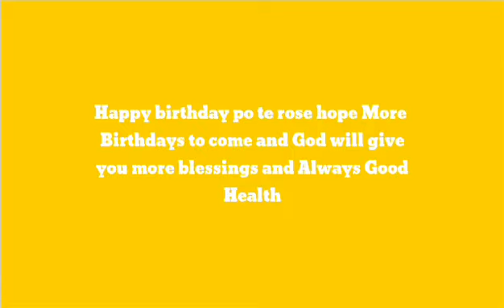BEST BIRTHDAY GREETINGS